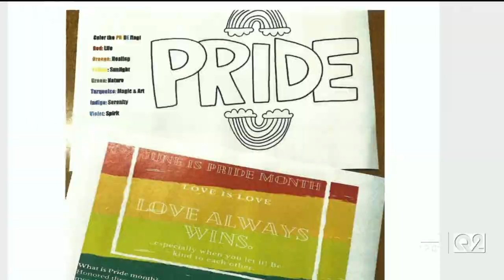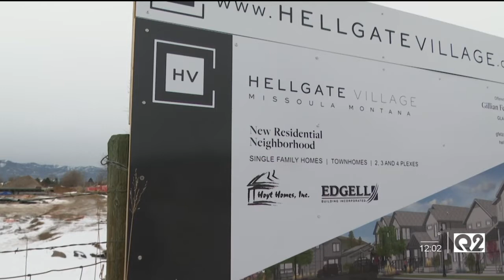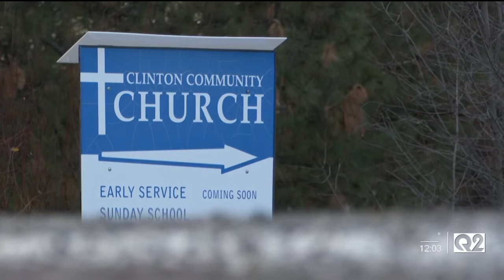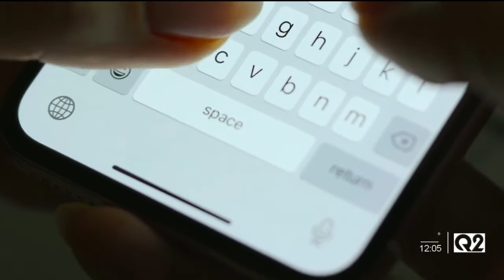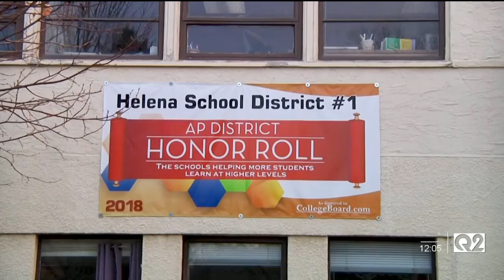MTN Noon News Top Stories with Andrea Lutz 11-11-21